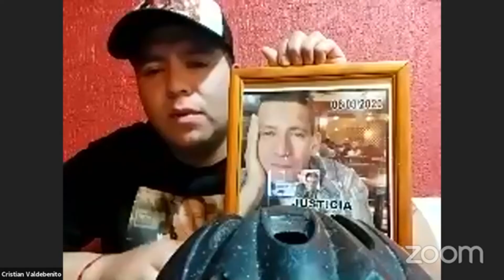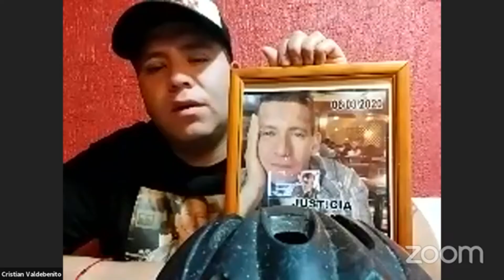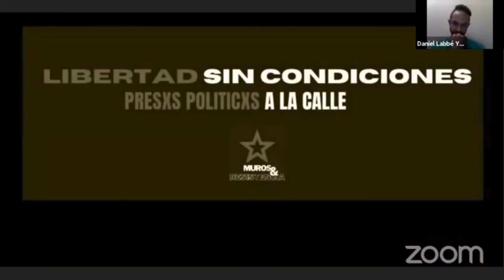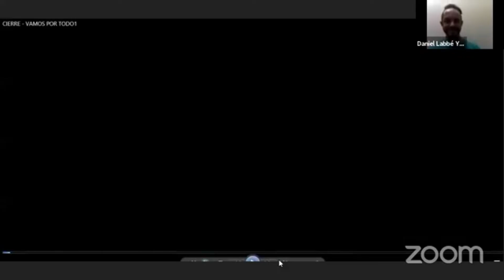CRISTIAN VALDEBENITO PRESENTE Cap. 29 VPT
En este capitulo conocemos mas del luchador social y combatiente de la primera línea, asesinado por Carabineros de Chile el 6 de Marzo de 2020.